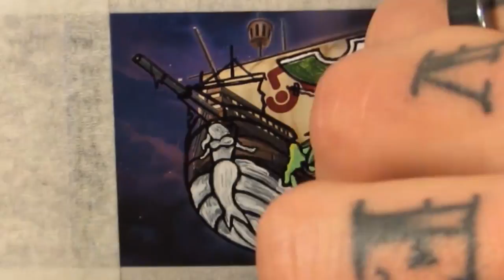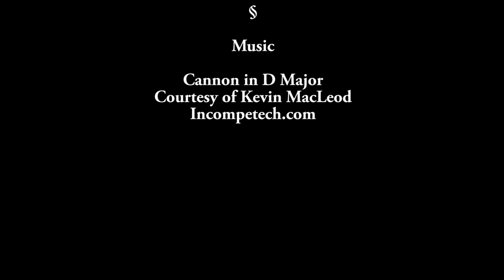Altered Art Speed Paint: Black Ship of the Flying Dutchman